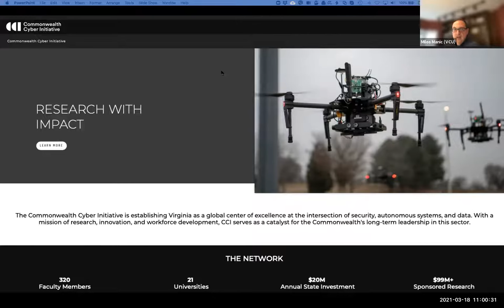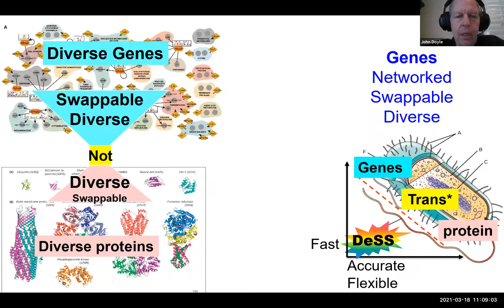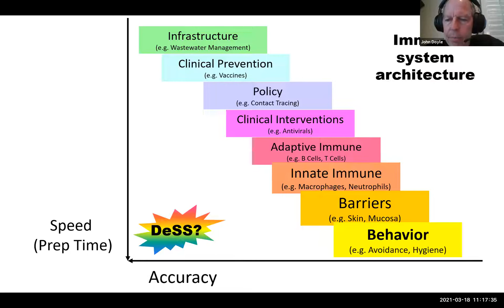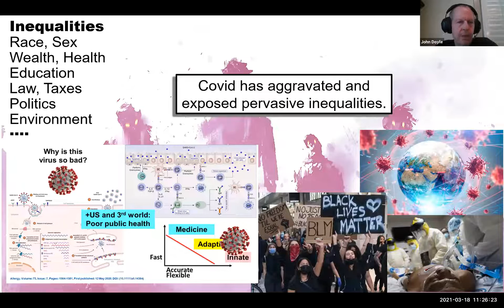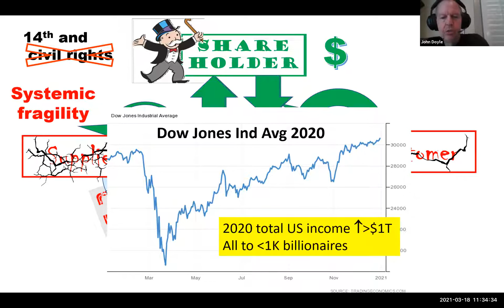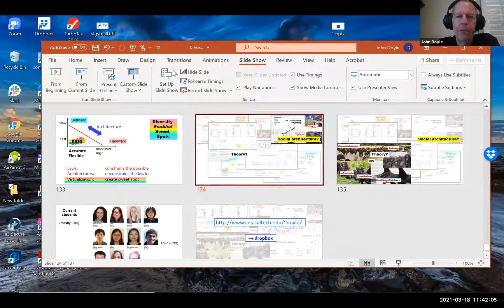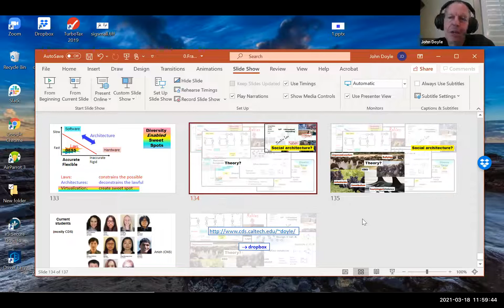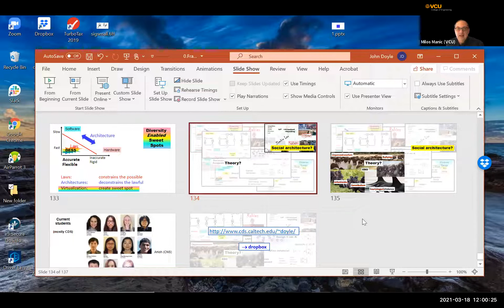Universal Laws, Architectures, and Systemic Fragilities in Bio, Med, Neuro, Tech, and Social Systems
John Doyle’s pioneering work offers deep insights into the universal laws, architectures and systemic fragilities in tech, bio, neural, medical, and social systems. As Doyle points out in the presentation, the past year has highlighted the intrinsic and systemic unsustainability and fragility of our social and technological infrastructures. He provides novel insights into the mechanisms underlying “systemic fragilities” in our immune, medical, computing, social, legal, energy, and transportation systems, and potential alternative architectures that could be more sustainable and robust. In the presentation, he discusses progress on a new unified theory of complex networks that integrates communications, control, and computation with applications to cyberphysical systems as well as neuroscience and biology.

About John Doyle
John Doyle is the Jean-Lou Chameau Professor of Control and Dynamical Systems, Electrical Engineer, and BioEngineering at Caltech. He received a B.S. and M.S. in electrical engineering, MIT (1977), and Ph.D. in math, UC Berkeley (1984). He was a consultant at Honeywell Systems and Research Center from 1976 to 1990.
Doyle’s research is on mathematical foundations for complex networks with applications in biology, technology, medicine, ecology, neuroscience, and multiscale physics that integrates theory from control, computation, communication, optimization, statistics (e.g. Machine Learning). An emphasis on universal laws and architectures, robustness/efficiency and speed/accuracy tradeoffs, adaptability, and evolvability and large-scale systems with sparse, saturating, delayed, quantized, uncertain sensing, communications, computing, and actuation. Early work was on robustness of feedback control systems with applications to aerospace and process control. His students and research group developed software packages like the Matlab Robust Control Toolbox and the Systems Biology Markup Language.

About Commonwealth Cyber Initiative
Funded by the Commonwealth of Virginia, CCI is a highly connected statewide network that engages institutions of higher education, industry, government, and nongovernmental and economic development organizations. It was established in the 2018-20 Virginia budget, which will invest approximately $20 million annually from 2020 and beyond. CCI’s network includes 21 universities and 320 faculty members.